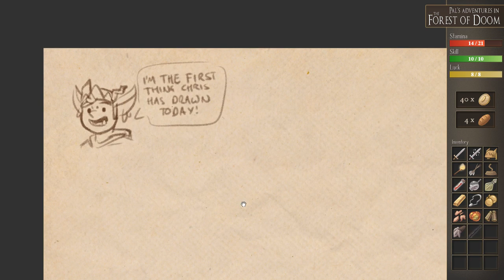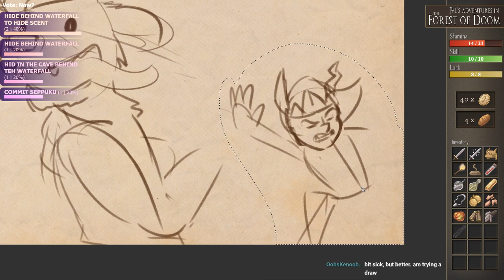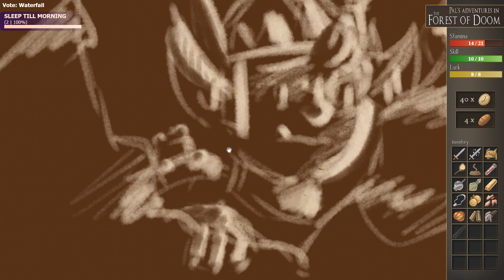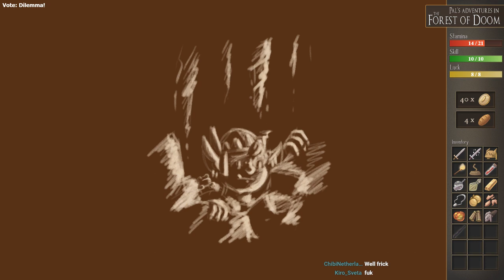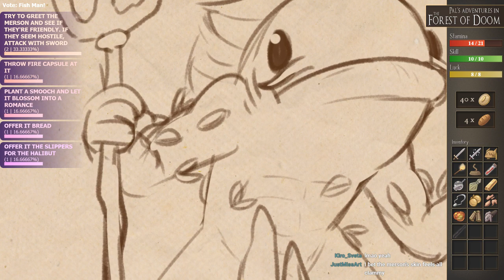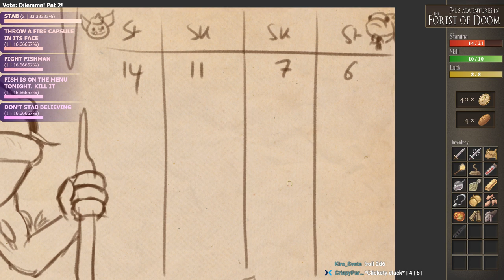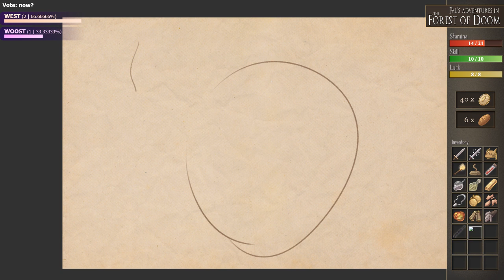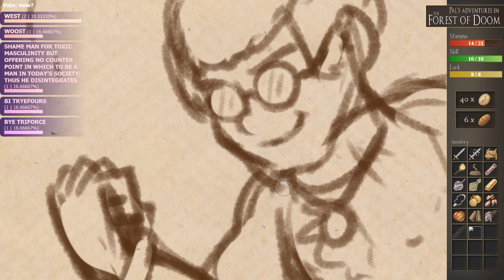Forest of Doom Drawthrough - Part 11 - Merson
Chat plays the Forest of Doom adventure book whilst I illustrate.
Part 11 - Merson

We stream regularly, four times a week, from 7-9pm GMT/BST over on Mixer. We play games, draw audience suggestions, improvise and create together. Feel free to join us any time!